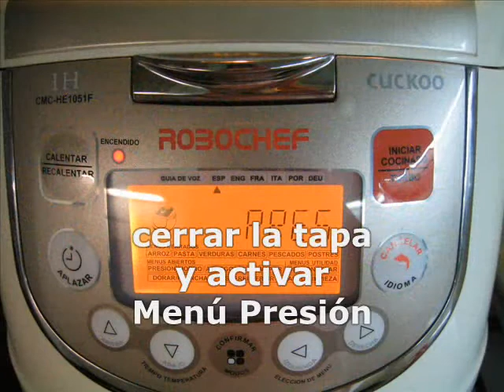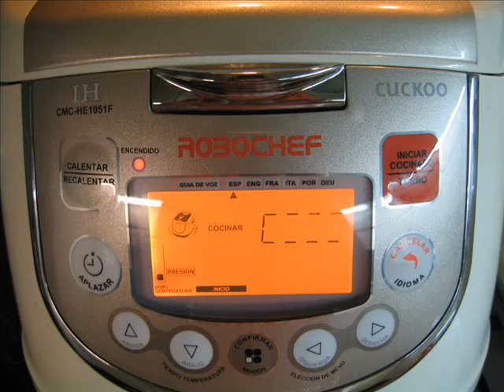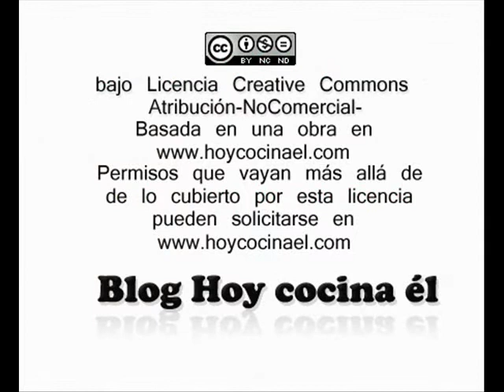Ensaladilla con crumble de papas